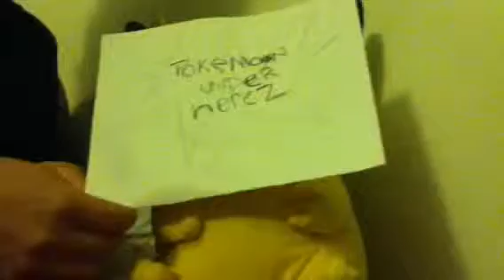Who is that poke'mon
A parody of who is that poke'mon